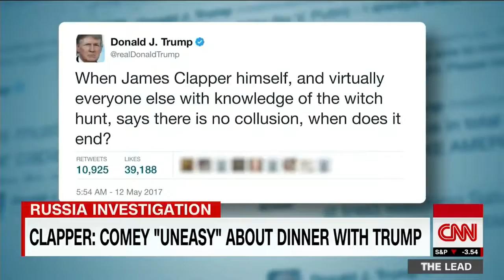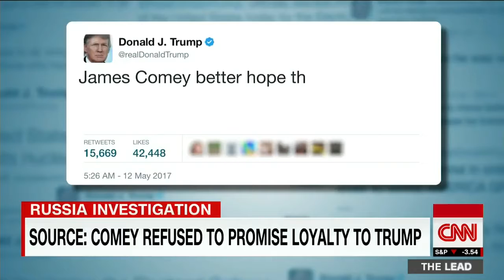Clapper 'Comey Uneasy About Dinner With Trump'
May 12, 2017 - Former Director of National Intelligence James Clapper says he never ruled out evidence of collusion between Trump associates and Russia during the campaign.  CNN's Jim Sciutto reports...